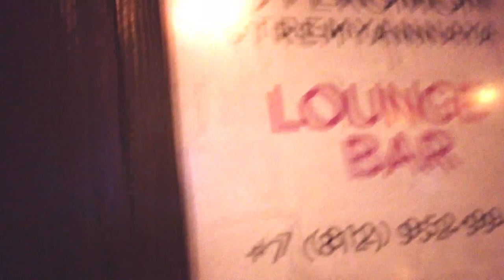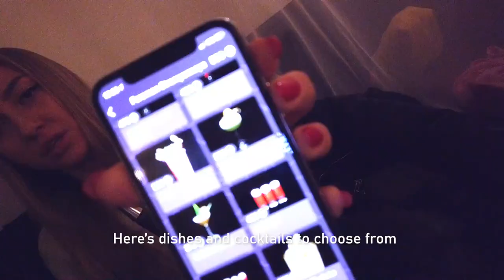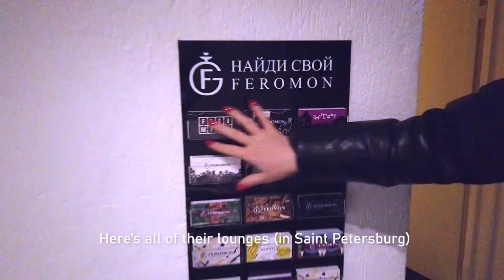Smoking shisha in Saint Petersburg: Feromon lounge bar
Smoking "kaliyan", shisha in Russia, Saint Petersburg is a popular way to spend some time relaxing, socializing, eating and drinking. In this video we show you how to order a proper shisha and some details you should know when smoking shisha.